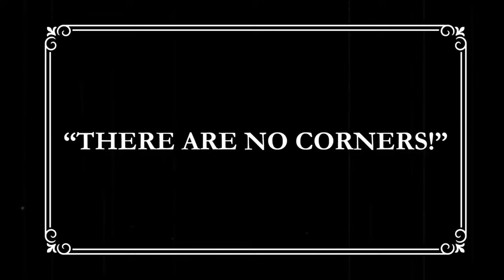17 Minutes Of Family Guy Funny Moments